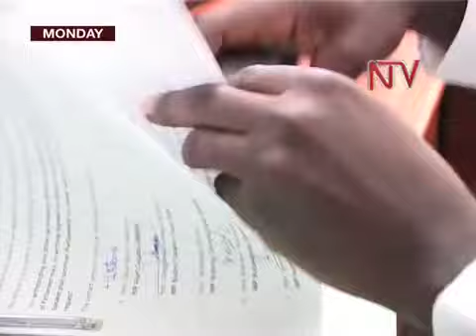Parliament recall: 11 MPs to withdraw signatures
The number of those seeking to withdraw their signatures from the petition for parliamentary recall has gone up from ten to eleven. However legal experts argue that the withdrawal of signatures cannot affect the process of the petition since most of them signed it while being of sound mind.